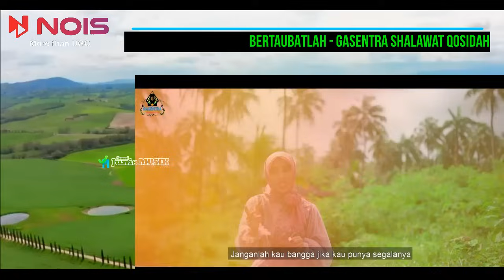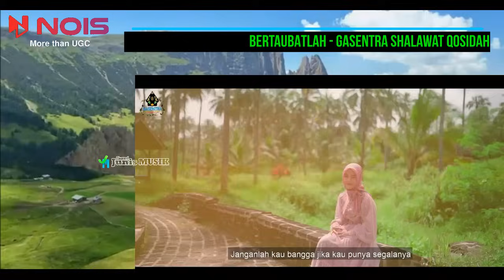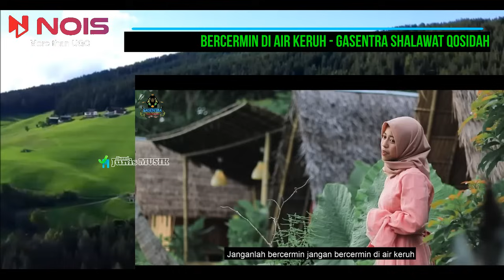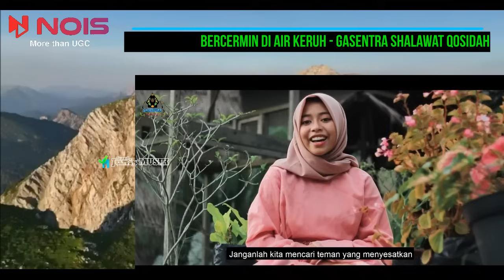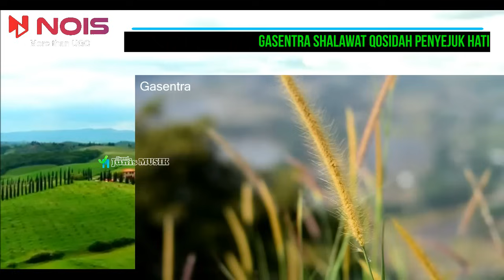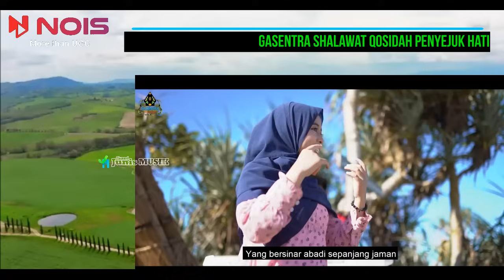153. SHOLAWAT QOSIDAH - MAHALUL QIYAM,AHMAD YA HABIBI, BERTAUBATLAH | KOMPILASI GASENTRA TERBARU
153 - SHOLAWAT QOSIDAH - MAHALUL QIYAM,AHMAD YA HABIBI, BERTAUBATLAH | KOMPILASI GASENTRA TERBARU

01. MAHALUL QIYAM
02. AHMAD YA HABIBI
03. BERTAUBATLAH
04. DOSA DAN SIKSA
05. JANGAN BERCERMIN DI AIR KERUH
06. MAGADIR
07. ROBBI
08. ADFAITA
09. BIRROSULILLAH
10. KOMARUN
11. MATAHARINYA DUNIA
12. SALAM ALAIKA
13. SHOLAWAT NABI

nois.id